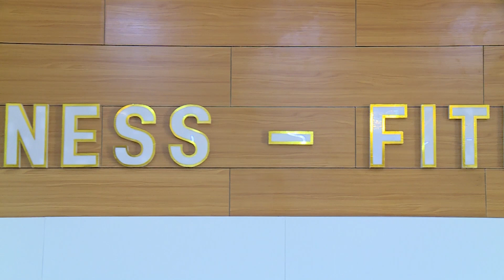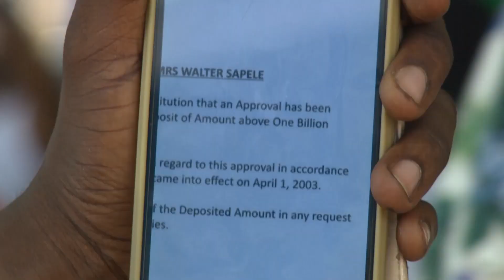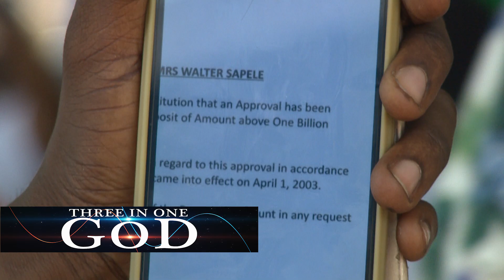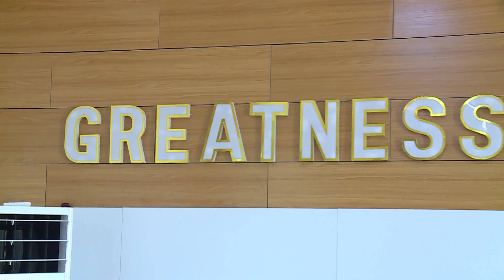THE THREE IN ONE GOD